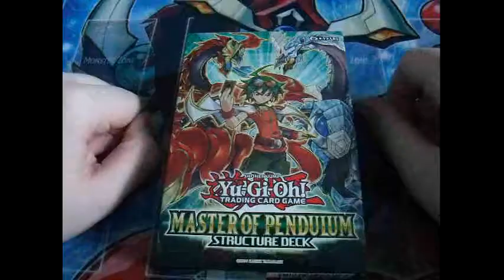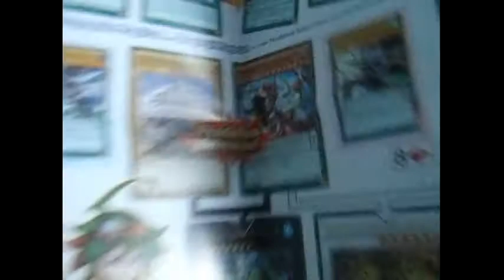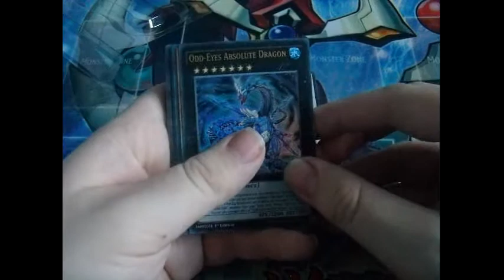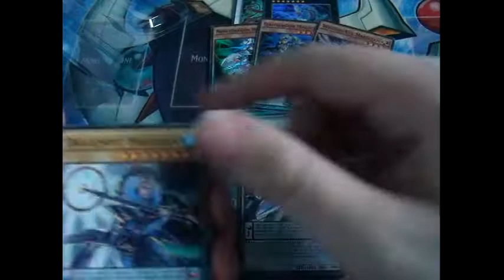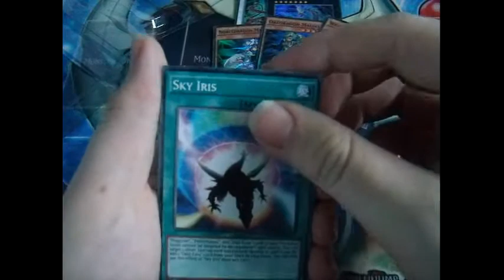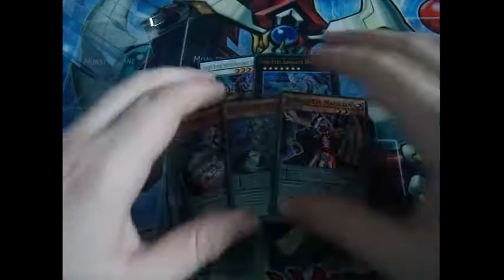Yugioh Master of Pendulum Structure Deck Opening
hello robertbat1 here and today i have the new structure deck to open for you guys so i hope you like it and as always please like comment and subscribe for more yugioh videos